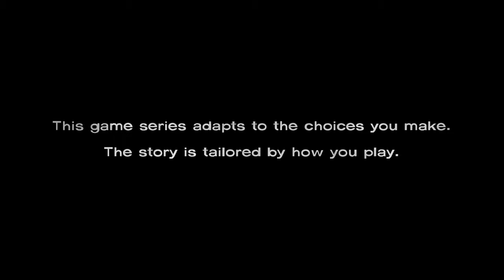the walking dead #6